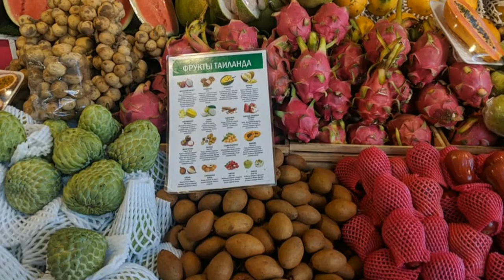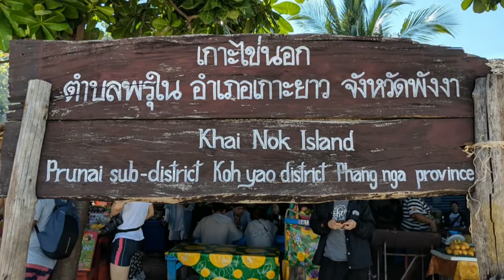Thailand Trip 2018 - A Fantastic Journey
Thank you abhiii for sharing awesome clicks.
Your creativity of photography is awesome.